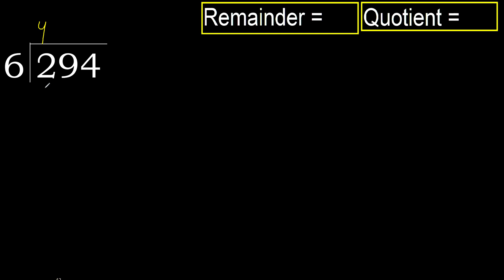Divide 294 by 6 , remainder . Division with 1 Digit Divisors . How to do